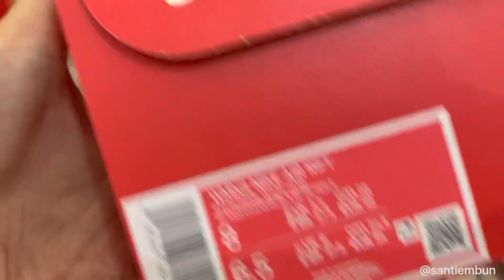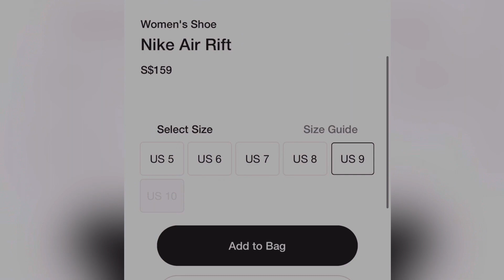NIKE AIR RIFT WHITE PEARL WHITE-HEMP ❤️